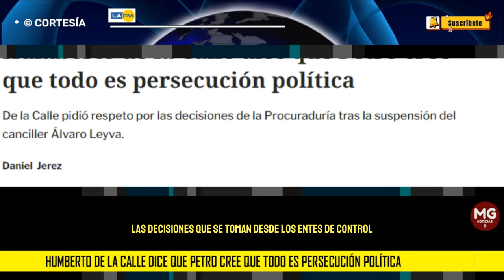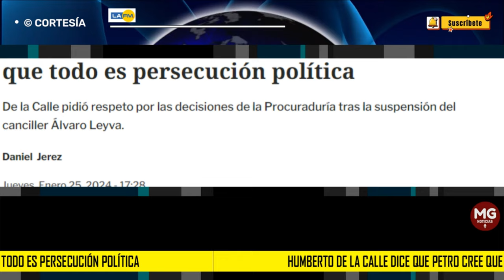📢 HUMBERTO DE LA CALLE DICE QUE PETRO CREE QUE TODO PERSECUCIÓN POLÍTICA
El senador Humberto de la Calle dijo que el mandatario debe respetar las decisiones que se toman desde los entes de control y dar las garantías necesarias para que se adelanten las indagaciones.
LA FM